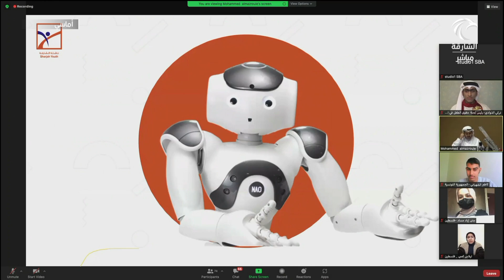برنامج اماسي | ورشة أعمال الجلسة الثالثة لبرلمان الطفل العربي